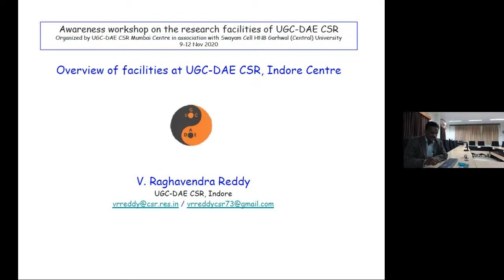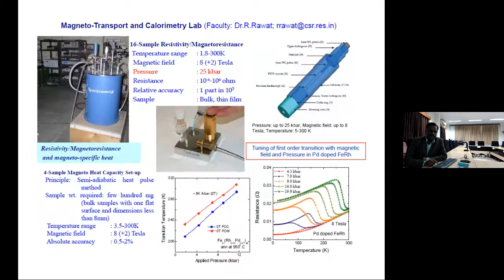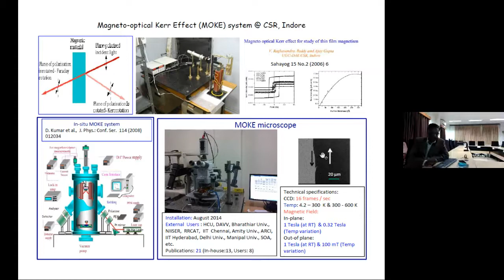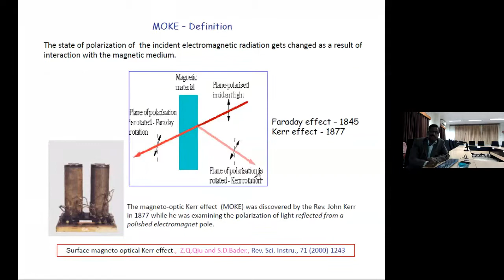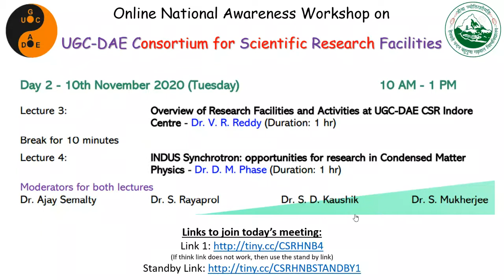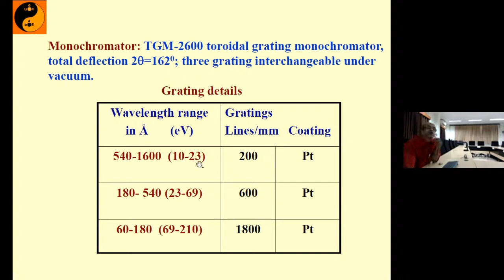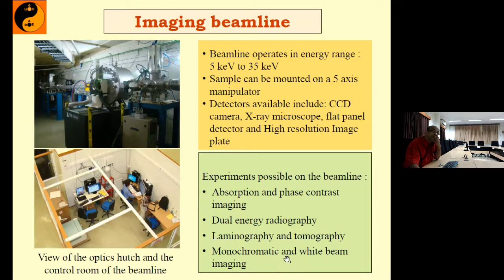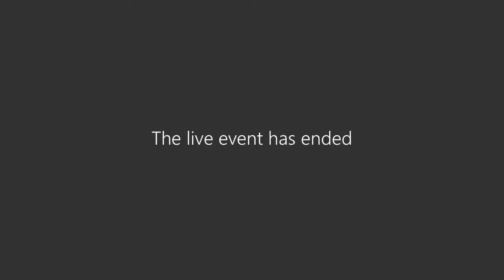National Awareness Workshop of UGC DAE CSR: Day 2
Day 2 - 10th November 2020 (Tuesday)     10 AM - 1 PM

Lecture 3:  Overview of Research Facilities and Activities at UGC-DAE CSR Indore Centre - Dr. V. R. Reddy (Duration: 1 hr)
Lecture 4:  INDUS Synchrotron: opportunities for research in Condensed Matter Physics: Dr DM Phase, Centre Director UGC DAE CSR Indore